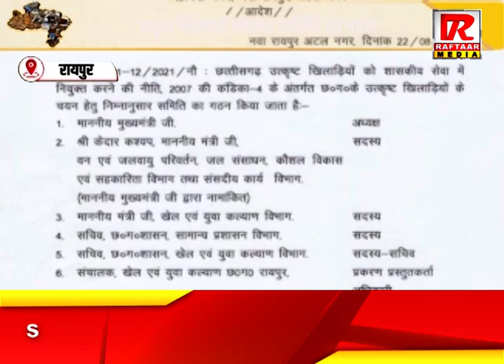रायपुर : उत्कृष्ठ खिलाड़ी घोषणा समिति का गठन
Raftaar Media